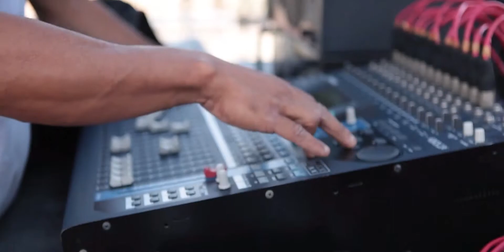Sal da Terra | PES - Programa de Evangelização no Sertão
Programa de plantação e fortalecimento de Igrejas em povoados e sítios do sertão, com menos de 1% de evangélicos, realizada durante um final de semana ou nos meses de férias (Janeiro e Julho)